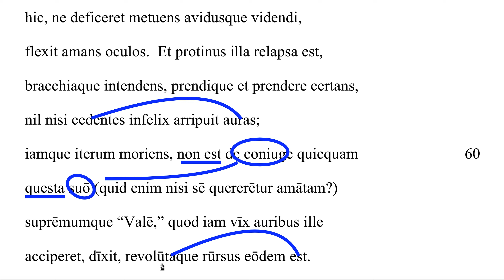Orpheus and Eurydice lines 56-63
For students who need help translating lines 56-63 of Ovid's account of Orpheus and Eurydice from his Metamorphoses.